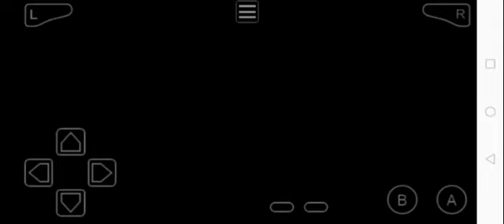Mission 50 Portal Purge - Blaophalon Night Location (Pokemon Unbound GBA Hack Rom)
Magnolia Fields ❤️